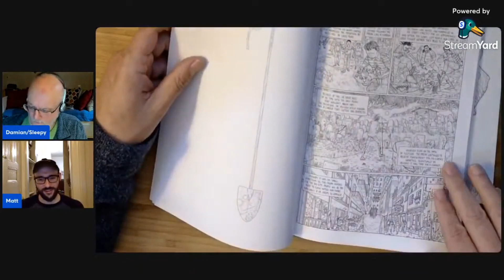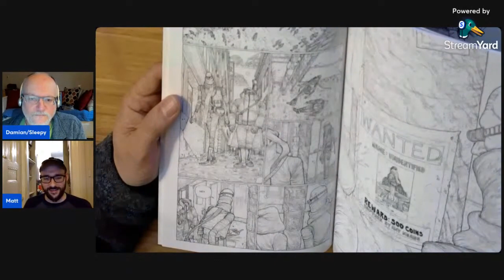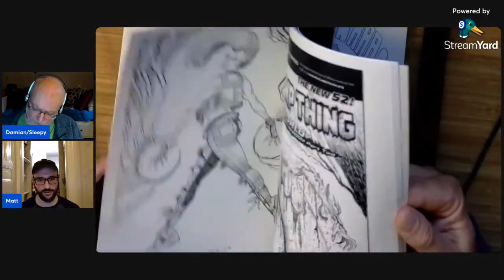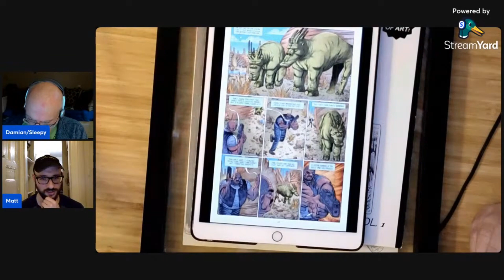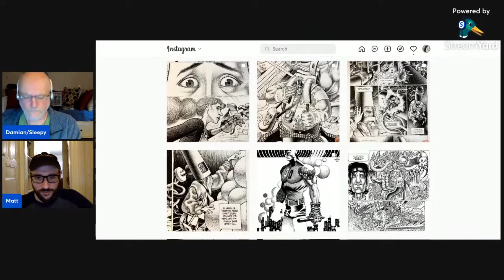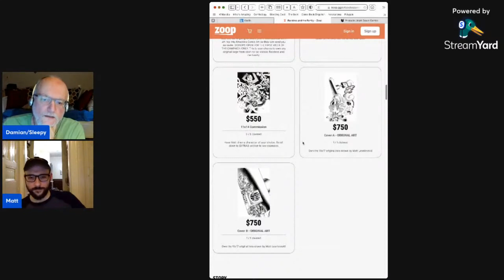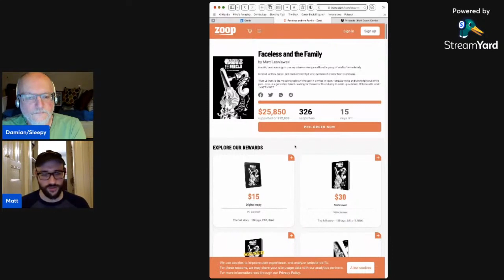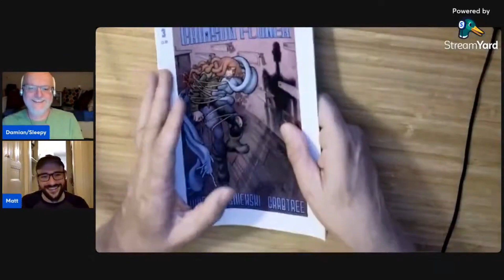The Evolving Comic Book Artist: Chatting with Matt Lesniewski